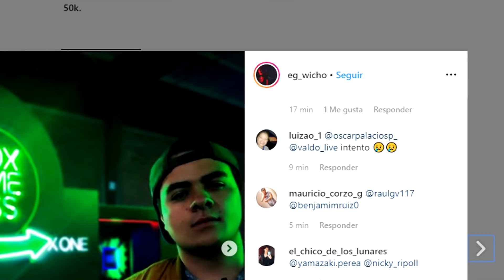WICHO REGRESA A GEARS OF WAR 4... *no esperaba encontrarme con esto en 2020*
WICHO REGRESA A JUGAR GEARS OF WAR 4 EN 2020 Y ESTO ES LO QUE PASÓ.
Que recuerdos :,D Compartan el video, eso me apoya mucho!!  POR OTRO LADO, recuerden que XBOX MEXICO Y YO ESTAMOS HACIENDO UN SORTEO PARA USTEDES DE 10 AÑOS DE XBOX GAME PASS ULTIMATE, CONSULTA LAS BASES EN MI NSTAGRAM,

ESTA FUNCIÓN OCÚPALA SI ESTAMOS EN DIRECTO!! (Te dará derecho de convertirte en moderador y jugar todo el stream el juego que estemos jugando)

El link es para donar y se verá una animación en la pantalla con tu nombre y el mensaje qu quieras escribir+los privilegios antes mencionados

Espero que les guste el video y lo apoyen como nunca gracias!
¿¿Te gustaría donarme aunque sea 1 peso para seguir mejorando el contenido del canal??(PUES HAZLO!!!)

MI GT XBOX (ONE/360): ElGamerWICH0

Most of my songs are edited by Sony Vegas Pitch Shift
y canciones oficiales del soundtrack del juego.